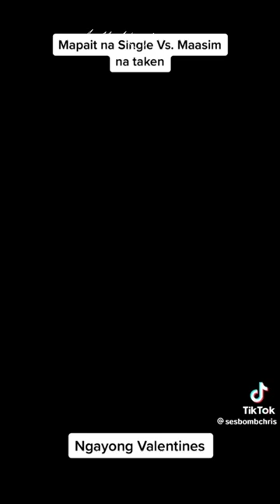CHRISTIAN ANTOLIN FUNNY TIKTOK COMPILATION